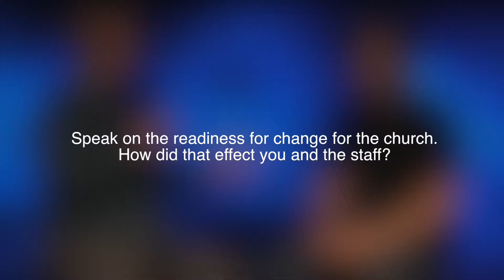Speak on the readiness for change for the church. How did that effect you and the staff?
The Malphurs Group CEO, Ron Donnini, interview with The Mount Lead Pastor, Ryan Fontenot, at The Mount Church, 2016.